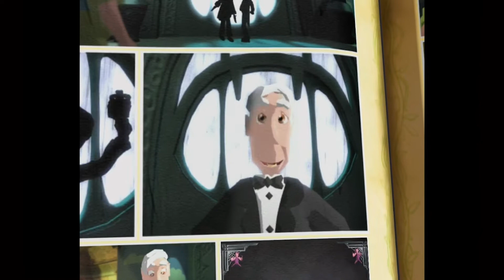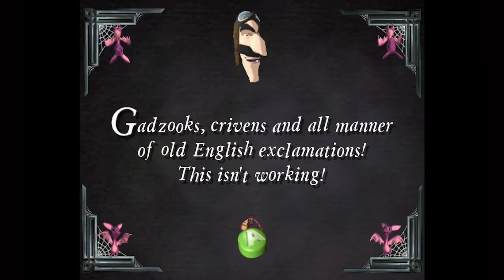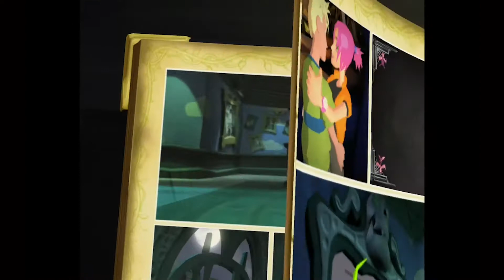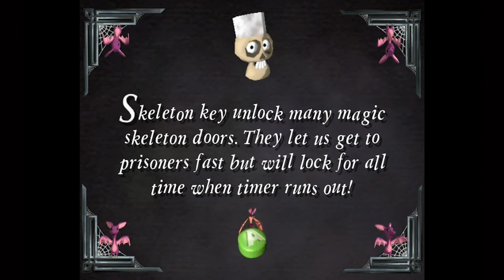Grabbed By The Ghoulies Ep. 6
Hey everyone, here is the next episode of Grabbed By The Ghoulies. hank you all so much for the support and I hope you all enjoy.